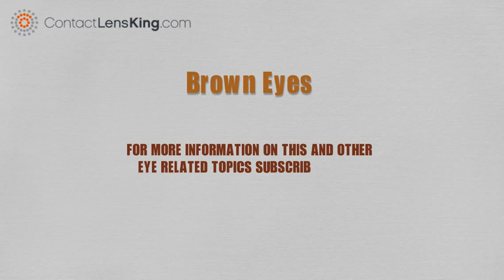Why are Brown Eyes so Popular? Brown Eye Color Probability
Brown Eyes ( How many people have brown eyes?)

How Popular are brown eyes? Why are Brown Eyes so Popular? Brown Eye Color Probability

Brown eyes, are the most common eye color in the world, occurring in about 55 percent of the global population.

This eye color is more prevalent in Asia, Australia, and Africa, than most other places on earth.

But, why are brown eyes so popular?

Eye color, is dictated by genetic inheritance, along with the production of melanin pigments.

Genetically speaking, there are two types of gene inheritance. dominant, and recessive genes.

These dominant, and recessive traits, help define eye color.

In fact, darker eye colors are more dominant than lighter eye colors, with the most dominant being brown.

So, what is the probability of eye colors, if at least one parent has brown eyes.

In the case where both parents have brown eyes, there is a 75% chance their child will inherit brown eyes.

a 19% chance they will have blue eyes.

and a 7% chance they will be green.

If one parent has blue eyes.

than there is a 50% chance their child will have brown eyes.

a 50% chance they will have blue eyes.

and 0% chance they will have green.

If a parent has green eyes, than there is a 50% chance the child will have brown eyes.

a 12% chance they will have blue.

and a 38% chance they will have green eyes.